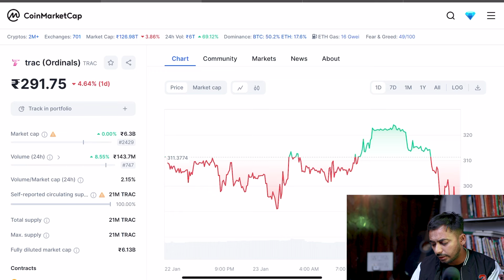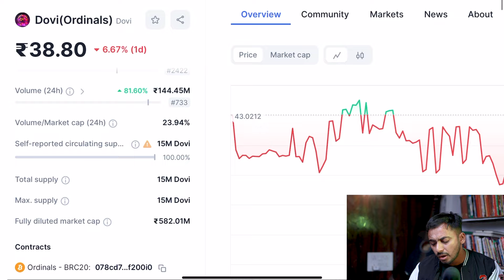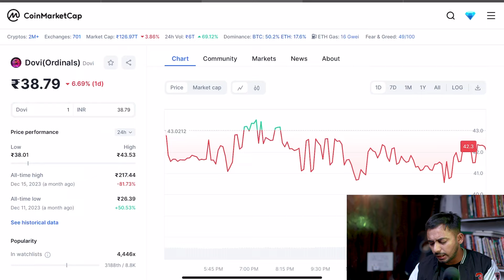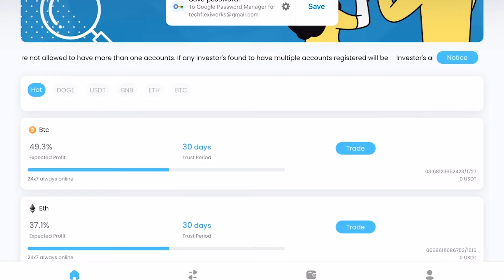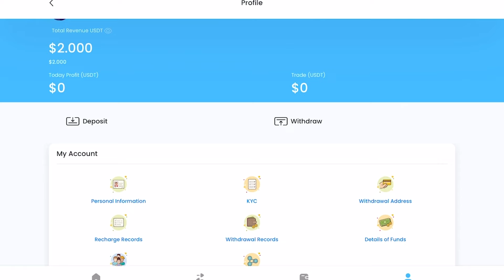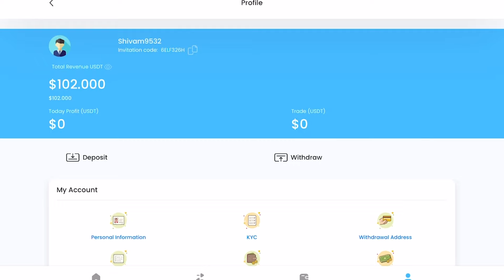Top 3 Crypto Bull Run के लिए 2024 | best crypto to buy now | crypto news | best altcoin